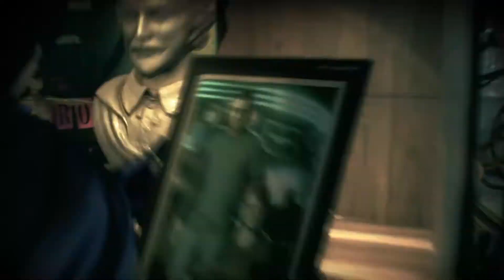The Gotham Savior PT 7